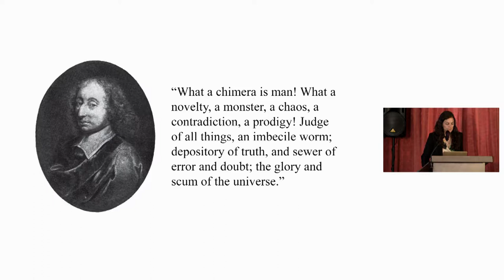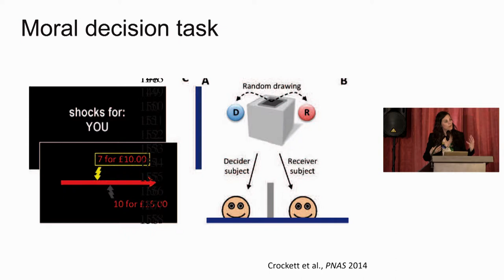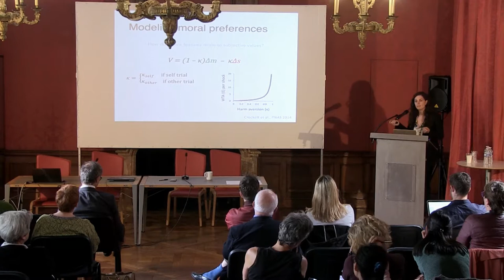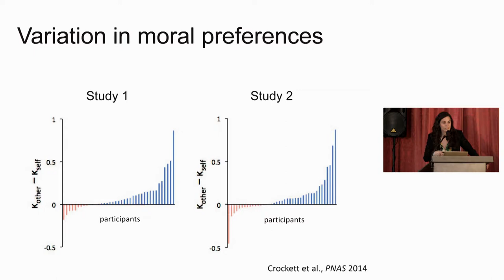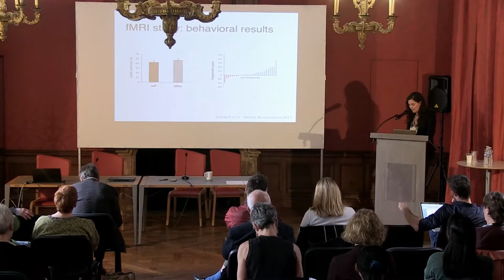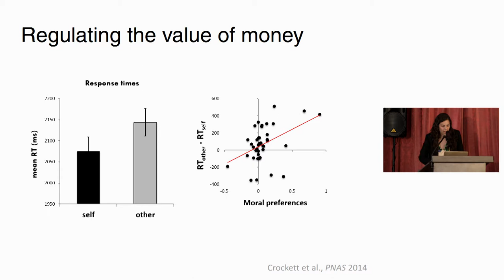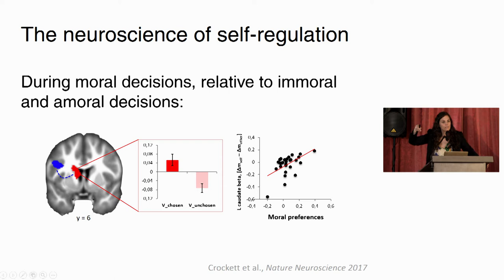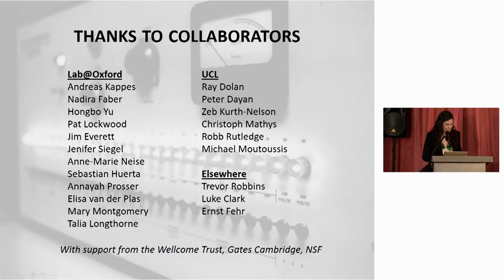Molly CROCKETT (University of Oxford): "Moral Flexibility: Insights From Neuroscience"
"The Brains that pull the Triggers  - 3rd Paris Conference on Syndrome E": international conference convened by Itzhak Fried (Paris IAS / UCLA / Tel Aviv University) and Alain Berthoz (Collège de France), with the support of the Région Ile de France within the framework of the DIM Cerveau et Pensée, and the American University of Paris.

The conference brought together scientists and scholars from the human, social and brain sciences to bear upon the question of transformation of seemingly ordinary individuals to repetitive agents of extreme violence in groups (Syndrome E). The menacing specter of such transformation in the human condition that has caused immense loss of life in the past, is a matter of grave concerns in contemporary civilization with the increase in global radicalization and discontent. In a special editorial, Nature magazine has described the first conference as “…a bold and important attempt to bring interdisciplinary approach to one of the biggest questions facing humanity”.

The aim of this conference was to foster a multidisciplinary approach trying to elucidate the brain mechanisms of this behavior and its collective characteristics, and also to evoke the social, psychological, ethical and juridical aspects.